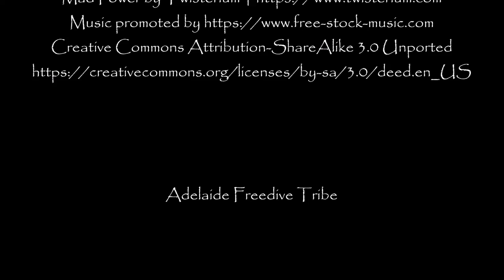Freediver Duckling Rescue at Kilsby Sinkhole, South Australia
Freedivers rescuing ten ducklings (mountain ducks) from Kilsby Sinkhole, Mt Gambier, South Australia.

NEVER DIVE ALONE | Adelaide Freedive Tribe